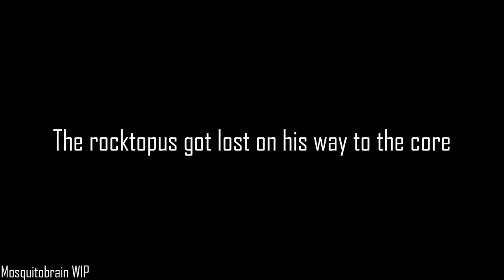635121221 | Latest version of the rocktopus movie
Rate it | from december 21 2021